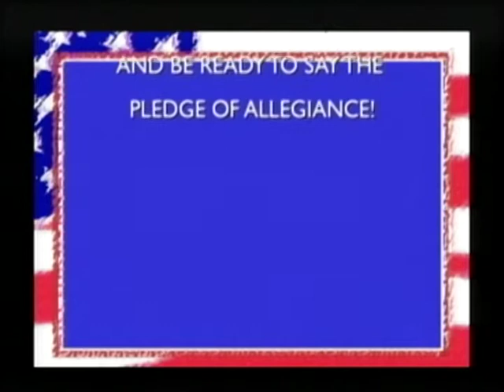News at Stocker 1-3-14